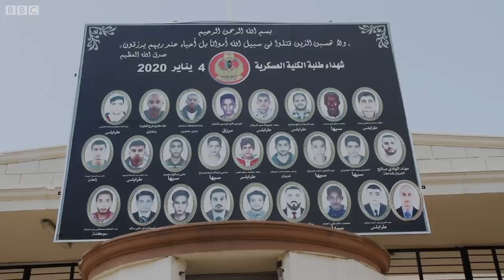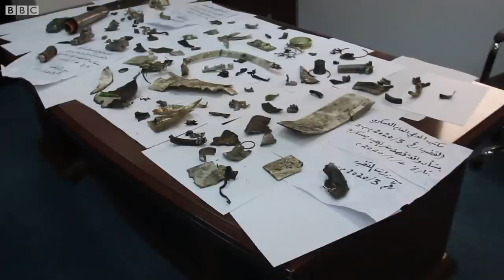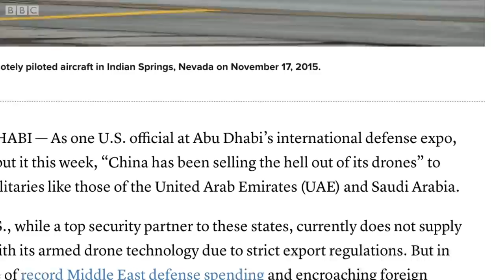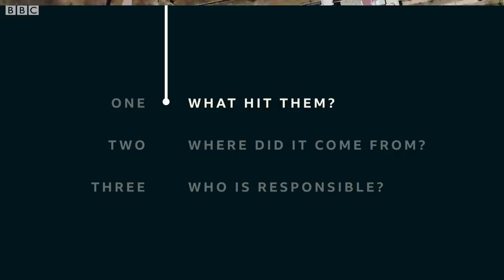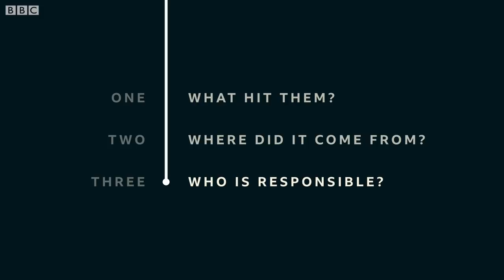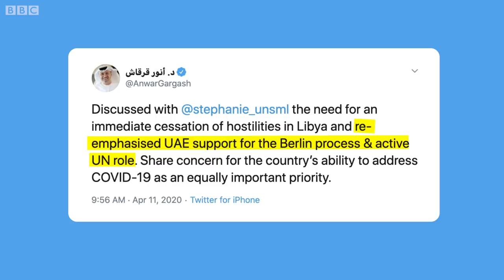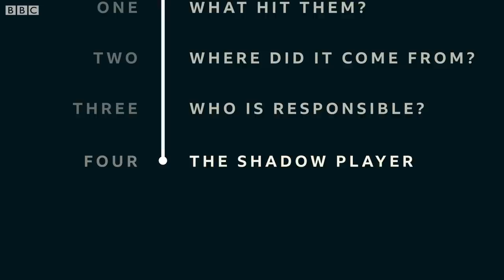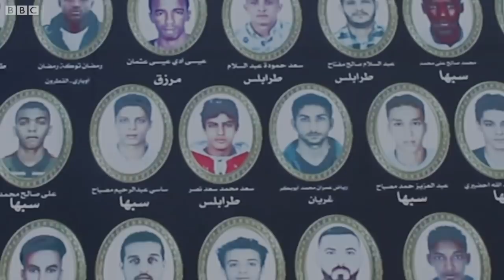UAE implicated in lethal drone strike in Libya [FULL Documentary]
The BBC has uncovered new evidence that a drone operated by the United Arab Emirates (UAE) killed 26 unarmed cadets at a military academy in Libya's capital Tripoli in January 2020.

At the time of the strike on 4 January, Tripoli was under siege by the self-styled Libyan National Army (LNA).

It has denied responsibility for the attack and suggested the cadets had been killed by local shelling.

But evidence indicates the cadets were hit by a Chinese Blue Arrow 7 missile.

This was fired by a drone called the Wing Loong II and the investigation by BBC Africa Eye and BBC Arabic Documentaries also found evidence that, at the time of the strike, Wing Loong II drones were only operating from one Libyan air base - al-Khadim - and that the UAE supplied and operated the drones that were stationed there.